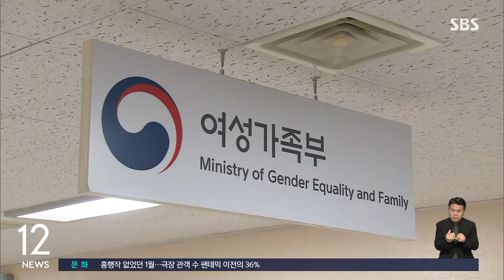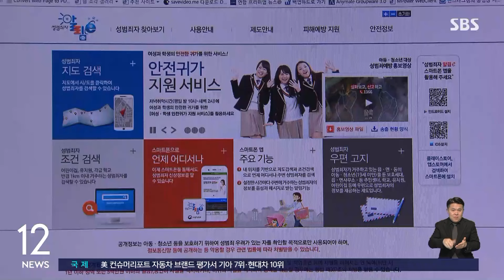성범죄 경력자 121명, 학원 등에 버젓이 근무하다 적발 / SBS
〈앵커〉

아동·청소년 관련기관에서 일하던 성범죄 경력자 121명이 적발됐습니다. 여가부는 기관을 폐쇄하거나 관련 종사자를 해임하도록 조치했습니다.

〈기자〉

학원 같은 사교육시설과 학교, 체육시설 등 아동, 청소년이 주로 이용하는 기관에서 일하던 성범죄 취업제한대상자 121명이 적발됐습니다.

여성가족부는 지난해 54만여 개 기관을 운영하거나, 이들 기관에서 일하는 종사자 총 375만 명에 대한 성범죄 경력 여부를 점검한 결과, 121명이 법령을 위반해 아동, 청소년 관련 기관에 취업하거나 운영 중인 것으로 드러났습니다.

적발인원은 지난해보다 40명 늘었는데, 점검 대상이 지난해보다 33만여 명 늘어난 데 따른 겁니다.

적발된 인원이 소속된 기관은 사교육시설이 가장 많았고, 체육시설, 의료기관 순이었습니다.

정부는 적발된 인원 가운데 종사자 75명에 대해 해임 조치를, 운영자 46명에 대해선 기관 폐쇄 등을 진행 중입니다.

청소년성보호법에 따라, 취업제한 명령을 선고받은 성범죄자는 취업제한 기간 동안 아동, 청소년 관련 기관에 종사할 수 없고, 관련 기관은 직원을 채용할 때 의무적으로 성범죄 경력조회를 해야 합니다.

경력조회를 하지 않을 경우 5백만 원 이하의 과태료가 부과됩니다.

이번에 적발된 아동, 청소년 관련기관의 이름과 조치 결과는 '성범죄자 알림e 누리집'에 내일(29일)부터 석 달간 공개됩니다.

(영상편집 : 박춘배)